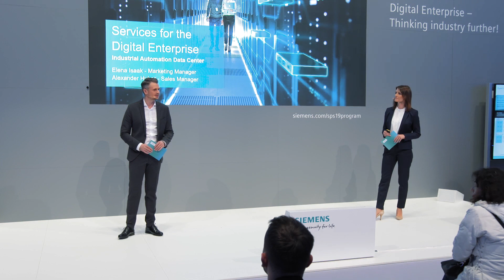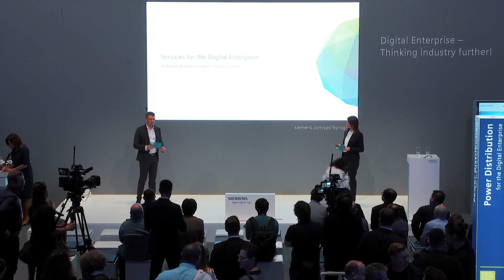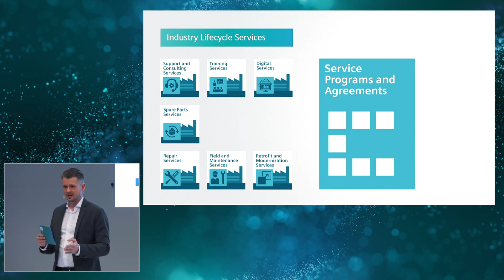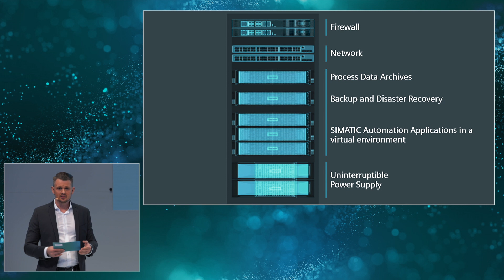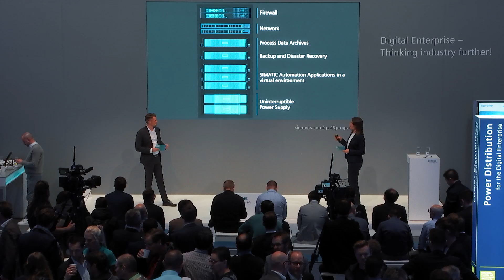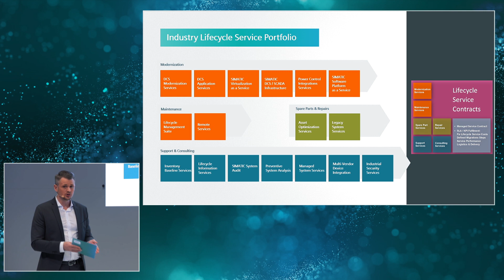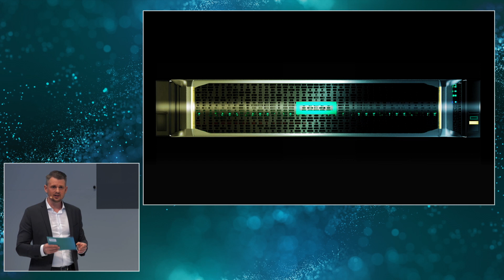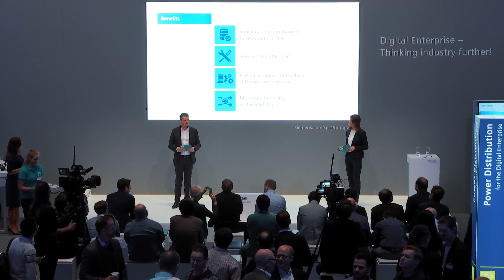Industrial Automation DataCenter - your IT Infrastructure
The system, which is preconfigured, installed and ready for use on the basis of customer requirements, consists of a virtualization solution with suitable hardware and software components. Variants of the hardware platform enable scaling of the DataCenter.